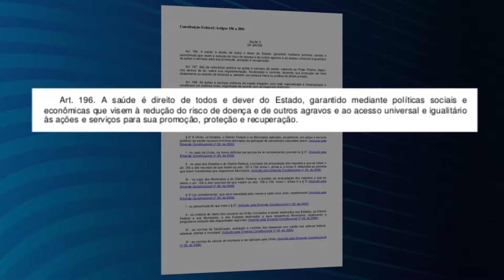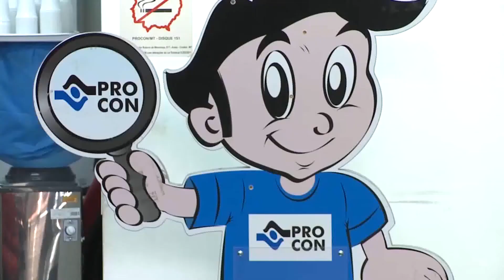Tribunal de Justiça Mostra os Direitos dos Idosos Acima de 60 Anos Referente aos Planos de Saúde WMV